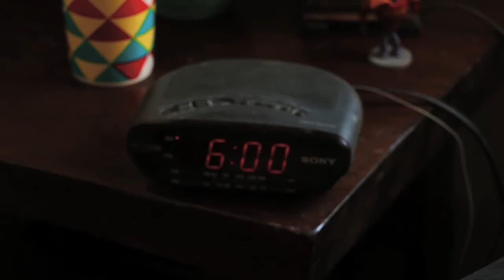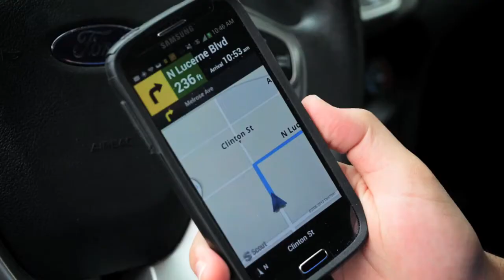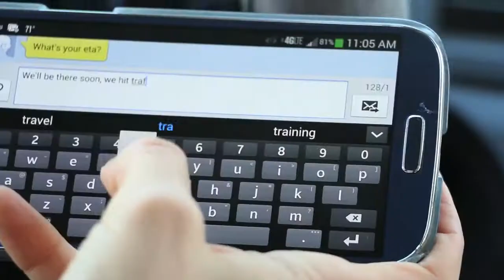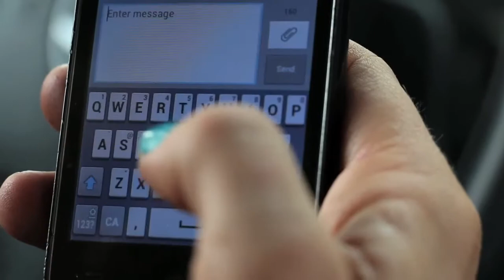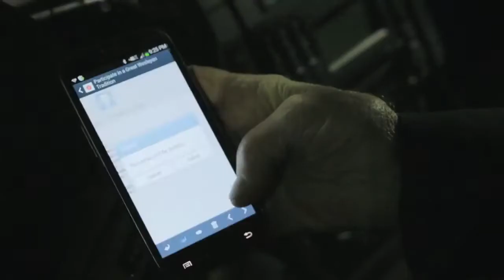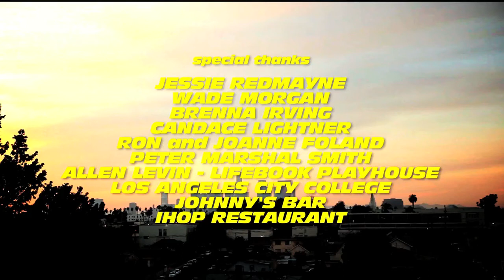CRASH (2014) | a Sherwood Short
TEXT KILLS presents in association with THE UNDERGROUND, a SHERWOOD PLAYERS production, the first Live Action Crash!!!

(comedy, educational, 11 min) An unlikely superhero is forced to protect the lives of kids and parents who continue texting while driving by literally teleporting into their cars, powering down their phones and taking their car chargers before vanishing away.

written and directed by MATT WEINGLASS

starring RANDY VINNEAU, SHARON SPENCE, NIKKI NEMZER, TIM INGELS, JA'NELLE CLARK, MARLENE SANCHEZ, ALAMADA KARATIHY, EUGENE NOVA, ROBERT WEINER, JENNIFER JHAVERI, SAHAR NIKAKHTAR, BRI GIGER, MATT WEINGLASS and JAY DAVID
edited by NICHOLAS GARTNER and SHAWN KOHNE
cinematographer AJALA BANDELE sound operator TYLER DAVID GILBERT costume designer TARA GRAVES unit production manager ALAMADA KARATIHY
produced by MATT WEINGLASS and RYAN FOLAND
executive producers RYAN FOLAND and WAYNE IRVING
(2014)

for more info on how to get involved with our community including upcoming projects and events!